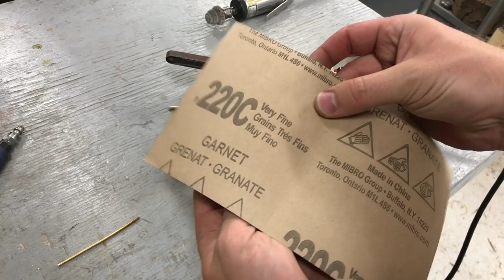Making a Viking Crown - How I build Armour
Making a Viking Crown from brass. Cast brass plates are modified and mounted to a crown made of brass. Take an inside look over the shoulder of prop builder Levi Woods as he makes a Viking Crown from sheet and brass rods. He cuts shapes rivets and solders to create a beautiful crown, fit for a king.

POWER TOOLS
► Makita Power File
► Makita 9005B 5-Inch Angle Grinder
► Bosch Drill and Impact Driver
► Foredom Rotary Tool
► Glue Gun

METAL WORKING TOOLS
► Cleco Fastener Kit
► Hand held bolt cutter
► Adjustable Ruler
► Big Profile Gauge
► Metal Marking Pen
► Dremel Tile Cutting Bit

HAMMERS
► Swedish Hammer
► Rounding Hammer
► Poly Hammer
► Rawhide Hammer

SUPPLIES
► Jax Metal Darkening Patina
► Flitz Metal Polish & Rust Remover
► Armour & Wood Wax Polish

In this series I will show the step by process of making a viking inspired King’s Crown with solid bronze castings. Join me in the shop as I layout the initial pattern on sheet metal and cut the pieces to shape. This is an excellent beginner armor project as building a crown of this design is quite simple. I will be using brass, mild steel and showing all the armor techniques of a professional armorsmith in this series. The Sutton Hoo helmet plates used in this video are from Raymond’s Quiet Press and can be ordered from him.

About this How To Make Metal Armor Series by Drawbridge Props & Armoury!  Learn how to make armor and many metal working techniques as you follow along with the pattern, or use the tips and tricks from this video for your other metalworking or cosplay projects. I love making how to videos that help beginners develop the skills required to become a professional prop builder or just sit back and enjoy watching me make medieval armor.

Do you want to learn how to craft armor?  Follow along with this DIY do-it-yourself how to make armor guide for how cut the pieces, punch holes, set rivets, and age and distress the metal. In this tutorial there will be tips and tricks for the beginner metalworker so you can learn how to cut, deburr and finish your metal armour.

If you use these how to metal crafting tutorials, be sure to share your armour projects with us on facebook!  Thanks for checking out the Drawbridge Props & Armoury YouTube channel and keep an eye out for a future leather and armour tutorials!

I’m Levi Woods, an Armorsmith and artist working in Vancouver, British Columbia. I love creating new videos to share my shop creations with you. I love all fantasy, medieval and science fiction movies and especially love crafting arms and armour for costumes and props departments. I’ve been building custom armor since 2000 and have worked as a professional movie prop costumer all over the world. When I’m home in my shop I love building art out of wood, metal and leather and love to explore new techniques. I focus on crafting one of a kind extravagant custom projects with including leather and metal armor for my clients who use them for Films, SCA, LARP, Renaissance Festivals, Cosplay, Costume Contests, and Private Collections.  As an artist and craftsman, I am inspired and influenced by artisans and crafts people throughout different cultures and history. Join me on my journey of learning and creating as I craft handmade items.
Levi Woods, Armorsmith